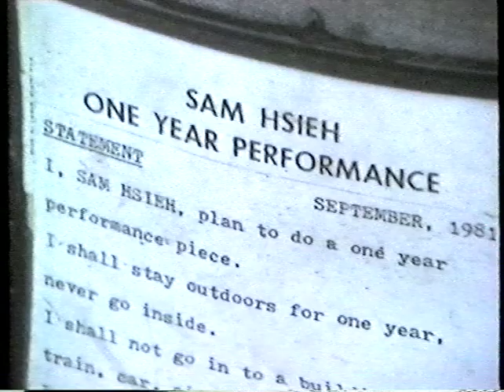Arleen Schloss Meets Sam Hsieh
video by werner Schmiedel - May 1982

One Year Performance 1981–1982 (Outdoor Piece)
In his third one-year performance piece, from 26 September 1981 through 26 September 1982, Tehching (Sam) Hsieh spent one year outside, not entering buildings or shelter of any sort, including cars, trains, airplanes, boats, or tents. He moved around New York City with a packbag and a sleeping bag.